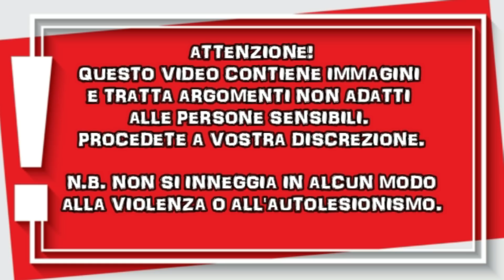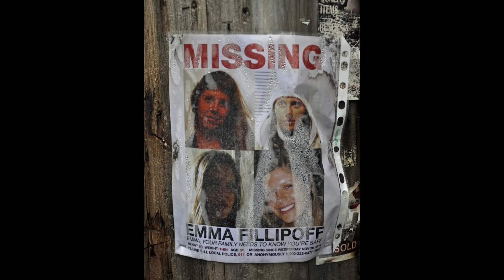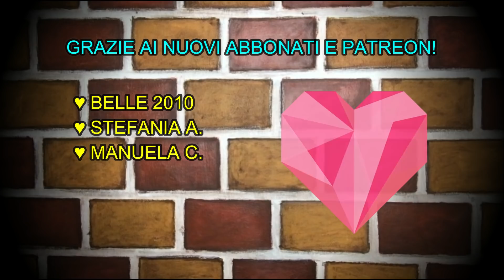LA SCOMPARSA ENIGMATICA DI EMMA FILLIPOFF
Una serie di inquietanti circostanze permea ancora oggi la scomparsa di Emma Fillipoff della quale non si hanno più notizie dal 2012.

🔥Il mio romanzo horror "Pietra"